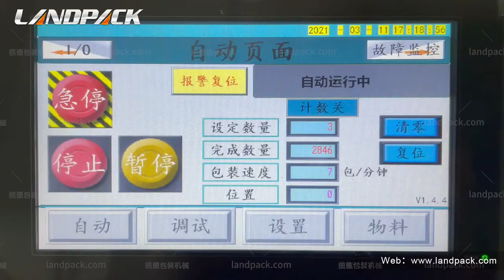Little Hardware Hinge Semi Automatic Pouch Packing Machine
Model: LD-LXA300
Introduction: Suitable for packaging the hardware, lighting, furniture, bathroom, food and other industries. Irregular and wide variety of materials such as, screws, biscuits, soap, etc.

Features:
1. The machine can complete the functions of automatic bag making, measuring, filling, sealing, cursor positioning, cutting, counting, stepless speed control, etc.
2. Electrical belt semi-automatic packaging machine adopts manual counting and feeding. This working belt is easy to convey. The machine can packaging  different shapes of materials or mixed different materials.

Parameter:
​Model: LD-LS-300/ LD-LS-500
Packing size: L: 30-300mm, W: 50-250mm
Max film width: max 520mm
Packing material: OPP, CPP, Laminated film
Air supply: 0.4-0.6 MPa
Packing speed: 10-50 bag/min (Depend on the counting quantity and material size)
Power: AC220V or AC 380V  2KW-6KW
Machine size: Customized size

LANDPACK Focus on hardware fastener packaging machine since 2000

hardware packing machine, hardware packaging machine, hardware fittings packing machine